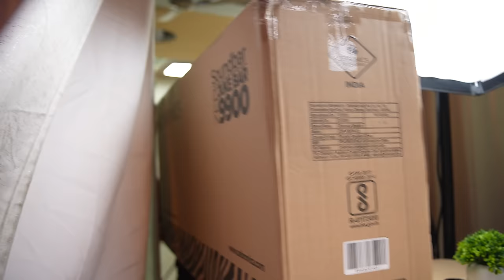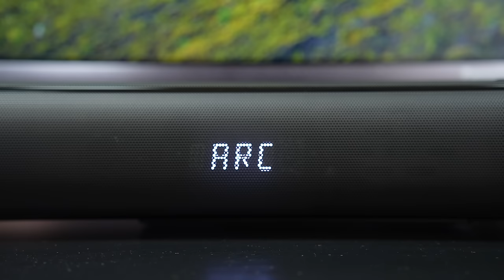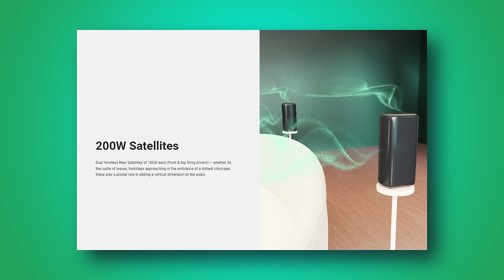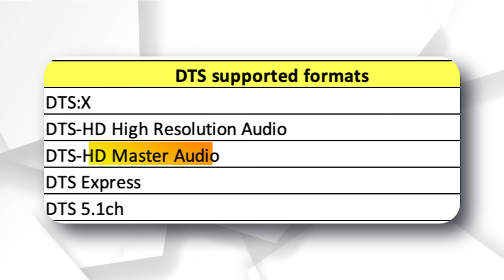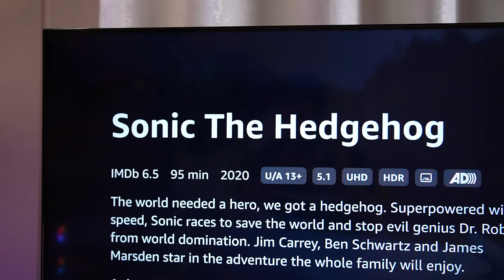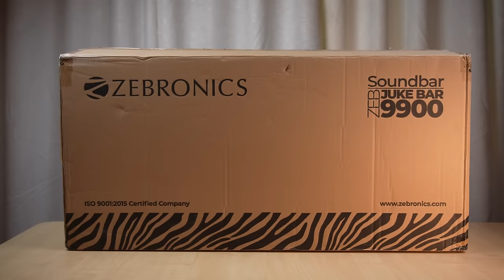This 5.2.4 Home Theatre System is True Cinematic Experience!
00:00 Intro
00:23 Unboxing
03:29 Setup
04:13 Build & Design
05:59 Remote & Mic
07:17 Key Features
07:39 Specifications
07:53 Output
08:33 Ports & Connectivity
09:19 Sound Experience
11:02 Music
13:14 Movies
14:32 Gaming
15:00 Sound Quality
15:18 Conclusion

My Gears:-